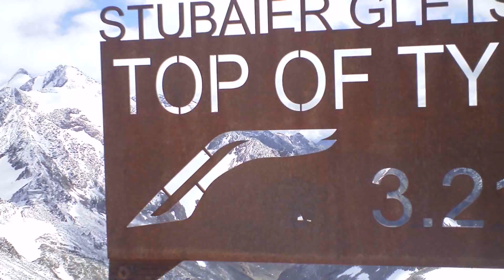Stubaital: Top of Tirol 2016